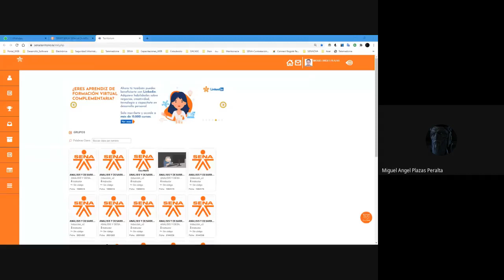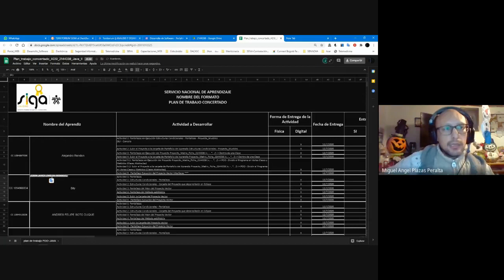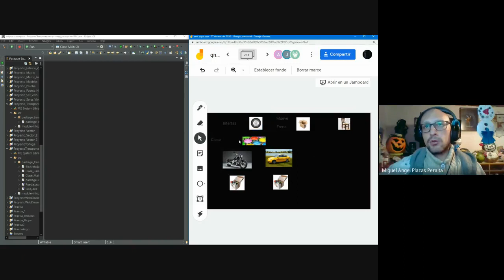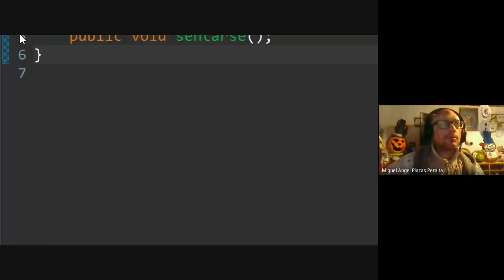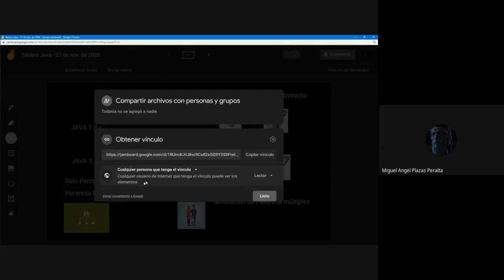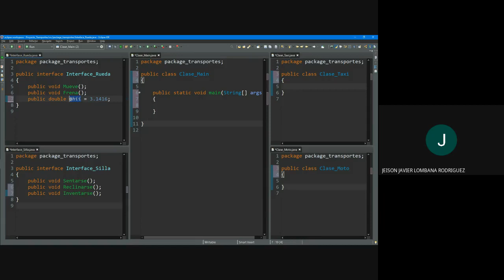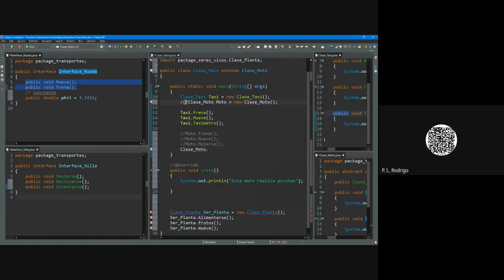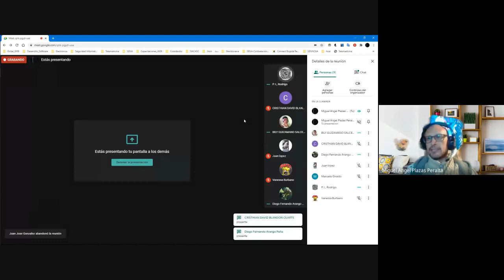Clases Abstractas Clases Implements Seción II Vïdeo V